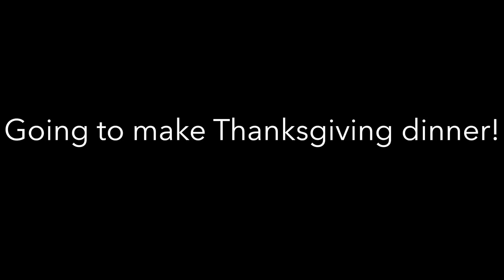Happy Thanksgiving | The Expediter Boogie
Had a short week this week for the holiday

DJI Mavic Pro.